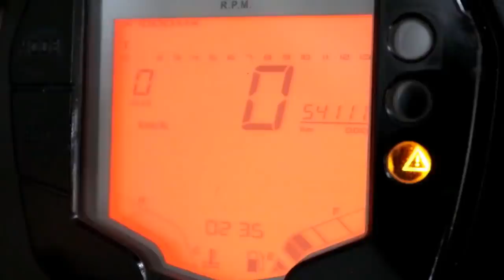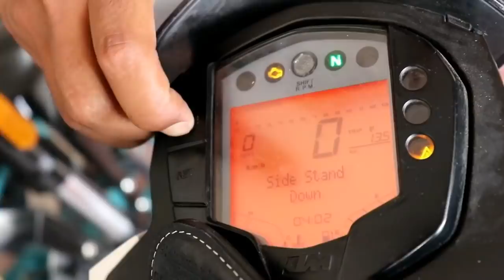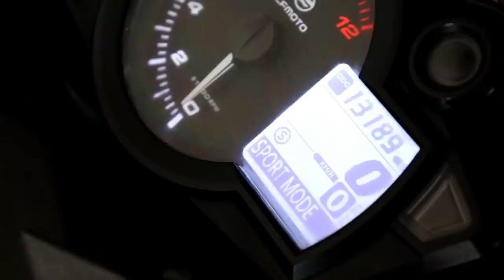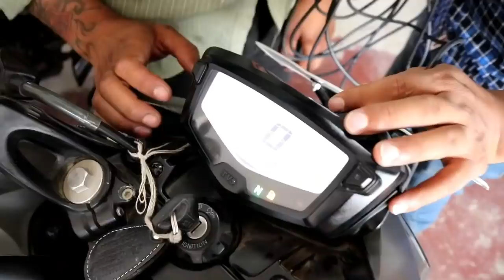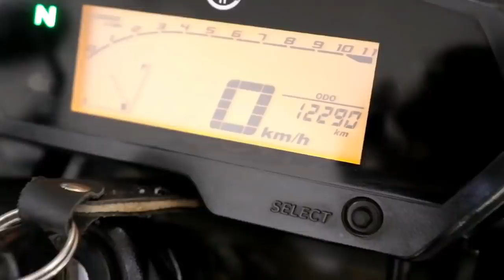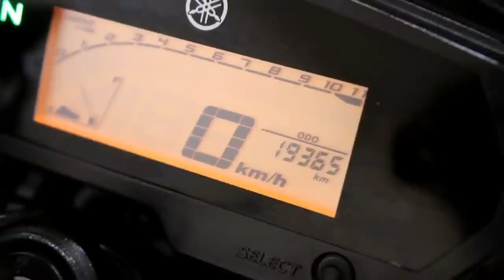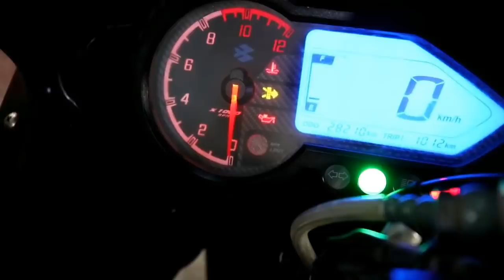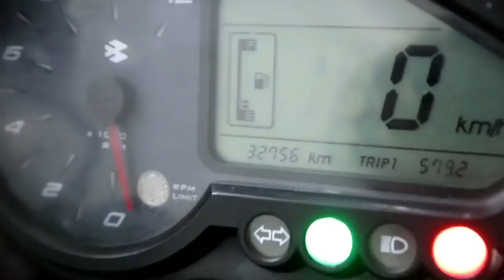रिकनडीसन हाउस र सेकेण्डह्याण्ड बाइकहरुको बारेमा सम्पूर्ण जानकारी । Bikes And Cars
आजको यस भिडियोमा हामी सेकेण्ड ह्याण्ड रीकंडीसन बाइकहरुको बारेमा सम्पूर्ण जानकारी तपाईहरु सामु प्रस्तुत गर्दै छौ । यो भिडियो तपाईहरु लाई कस्तो लाग्यो आफ्नो अमूल्य बिचार कमेंट बॉक्स मा ब्यक्त गरिदिनुहोल साथै लाइक अनी जाती सक्दो धेरै शेयर गारी सहयोग गरिदिनुहोला र तपाईहरु को आफ्नै युटुब च्यानल कलासिक नेपाली च्यानल लाई अबस्य सब्स्क्राइब गरिदुनुहोला। " जय नेपाल"